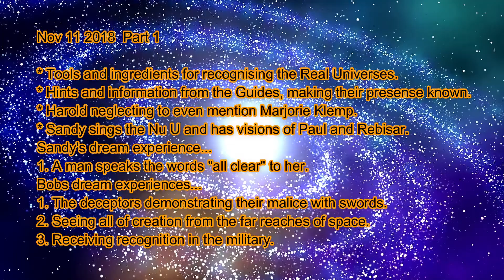The Sandy and Bob Show Nov 11 2018 Part 1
* Tools and ingredients for recognising the Real    Universes.
* Hints and information from the Guides, making    their presense known.
*Harold neglecting to  mention Marjorie Klemp.
*Sandy sings the Nu U and has visions of Paul   and Rebisar.
Sandys dream experiences...
1. A man speaks the words "all clear" to her.
Bobs dream experiences...
1. The deceptors demonstrating their malice.
2. Seeing all of creation from the far reaches of   space.
3. Receiving recognition in the military.